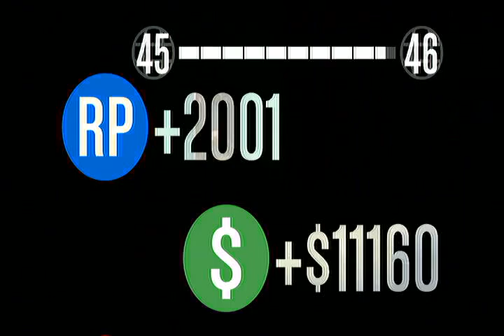GTA Online | Mission | Gentry does it